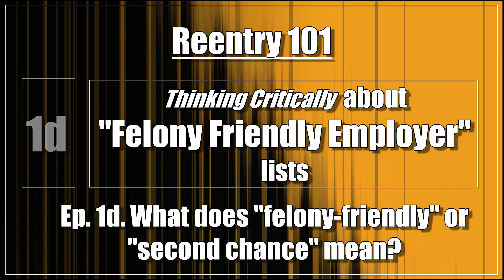REENTRY: Ep. 1d: Felony Friendly Jobs: What does "felony-friendly" or "second chance" mean?